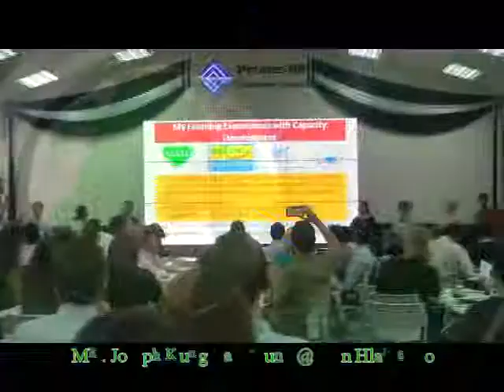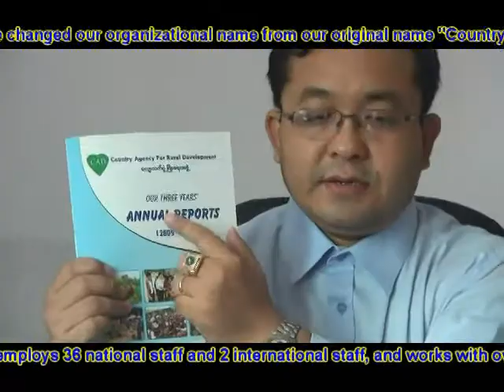CAD, Warmly Welcome to CAD! Mingalarba!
Hello Friends,

 Warmly Welcome to CAD! Mingalarba!

Community Agency for Rural Development (CAD) is a registered Myanmar founded and run NGO (Not-for-profit non-governmental organization). Established in May 4, 2004 by Joseph Kung Za Hmung @ Win Hlaing Oo, the charity has implemented a wide range of programs in WASH, agriculture and rural livelihoods, education, environment, health services, car road and bridge construction, nursery (early child care education), school feeding, research, capacity building, rural infrastructure development, anti-venom bank and health; always targeting the most in need communities.

CAD is registered to Union Ministry of Home Affairs of the Union of Republic of Myanmar. CAD registration number is 2278. We changed our organizational name from our original name "Country Agency for Rural Development" to "Community Agency for Rural Development" in 2014 in line with directive of Union Ministry of Home Affairs of Myanmar central government.

Founded by a Christian from Chin state, the organization is guided by a set of principles informed by its faith-based roots but also fully understanding of a country so diverse in its faiths, ethnicities and environments. CAD enjoys being both an element of that diversity whilst always striving to find commonalities amongst the different backgrounds. Our EuropeAid ID is MM-2009-CWC-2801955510.

Since its inception in 2004, the organization has gone from working solely in Chin State, to having regional offices in Yangon, Ye U in Sagaing region, Hakha in Chin state, Hnaring in Chin state and Natogyi in Mandalay region. CAD currently employs 36 national staff and 2 international staff, and works with over 10 partners and 6 donors.

CAD is always looking for new ways to partner, locally or internationally, with proven development programming activities or developing innovative new methods. We see great value in the international development sector’s presence here in Myanmar, whilst also striving to develop the capacity of local staff and organizations, alongside our own development.